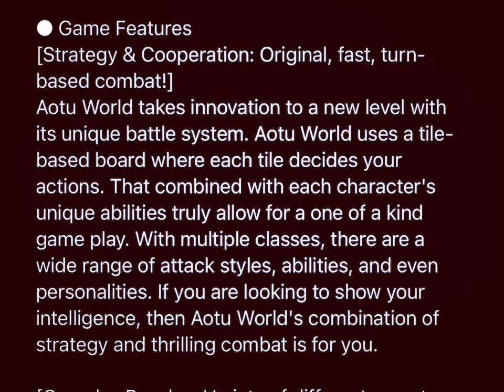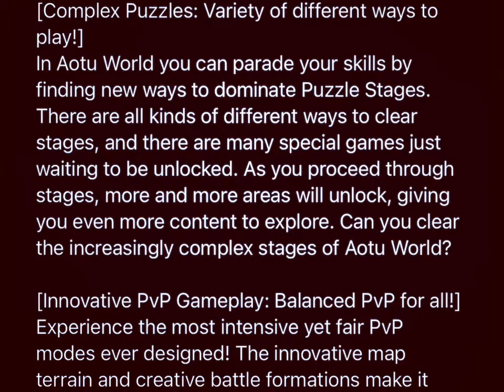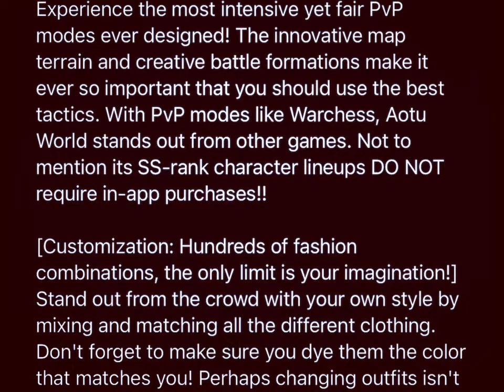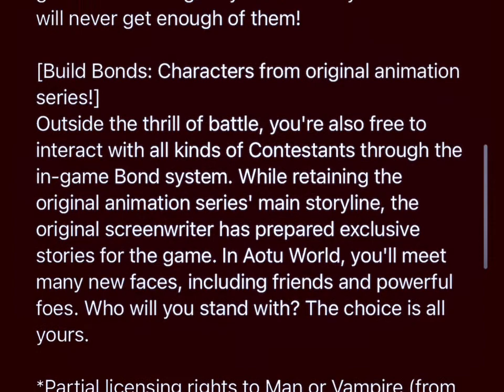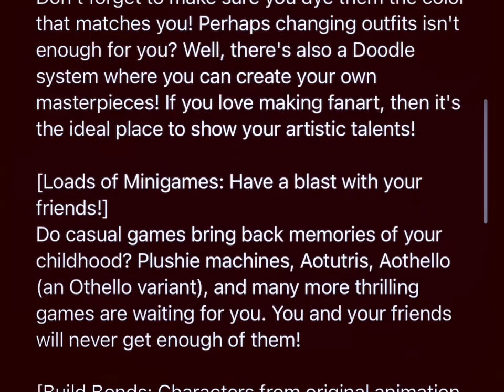Hype Alert - Aotu World Global IOS Android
Aotu World is a strategy RPG based on the Chinese anime series, Aotu world. Aotu World uses a tile-based board where each tile decides your actions. With multiple classes, there are a wide range of attack styles, abilities, and even personalities. If you are looking to show your intelligence, then Aotu World’s combination of strategy and thrilling combat is for you.

Pre-register

Publisher
GaeaMobile

Platform

Release

Global- June 23, 2021

Invitation link